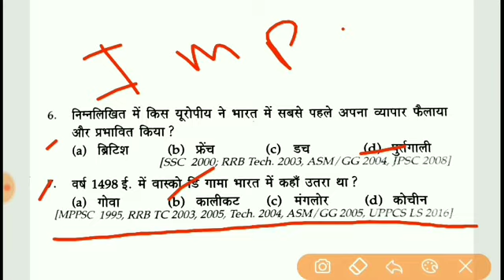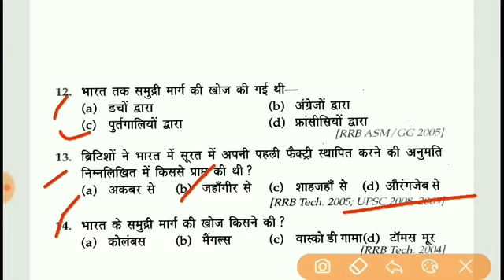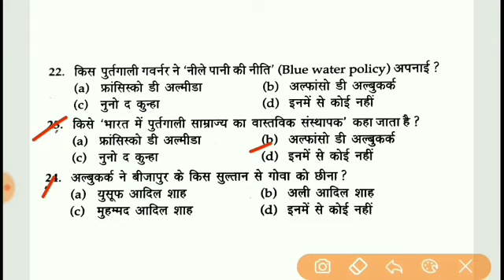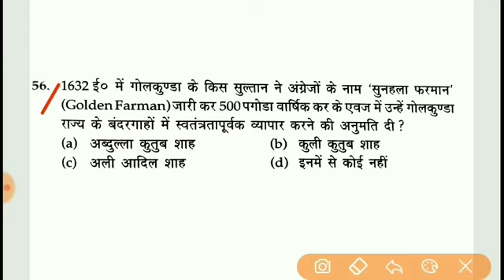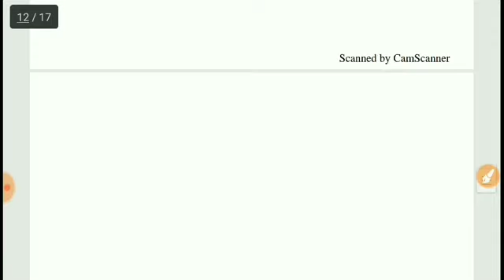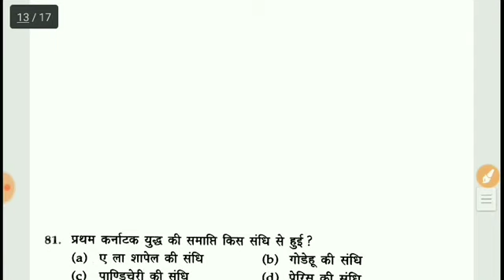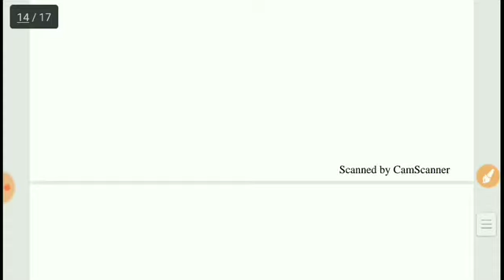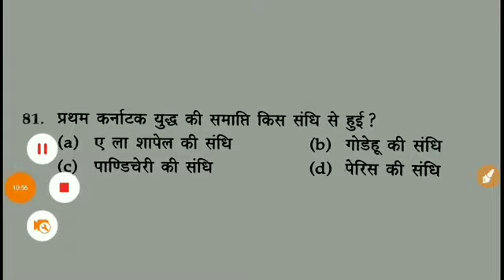#4300 शिक्षक भर्ती परीक्षा || Junior + Primary Supertet Test Series || GK/GS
#4300 शिक्षक भर्ती परीक्षा || Junior + Primary Supertet Test Series